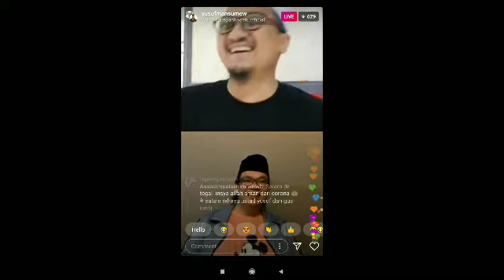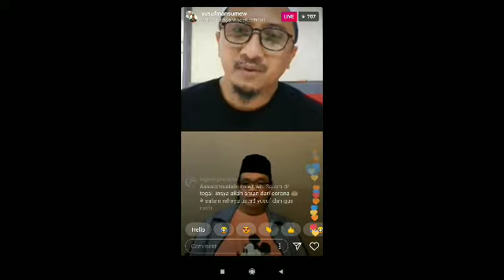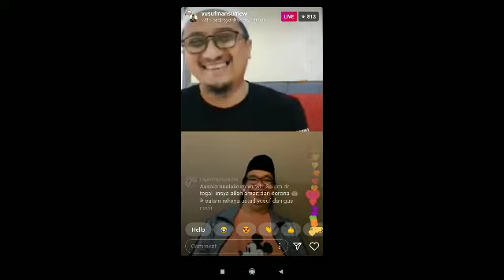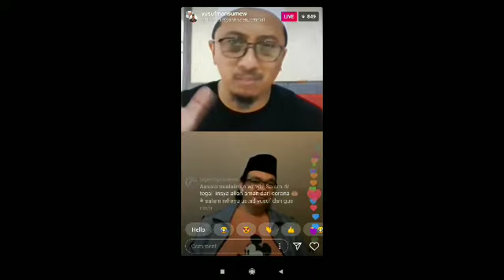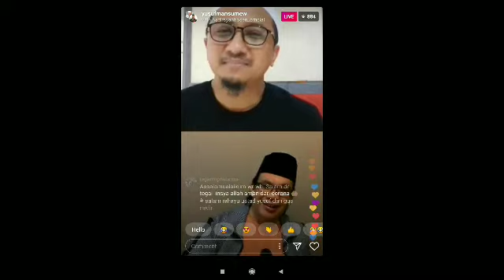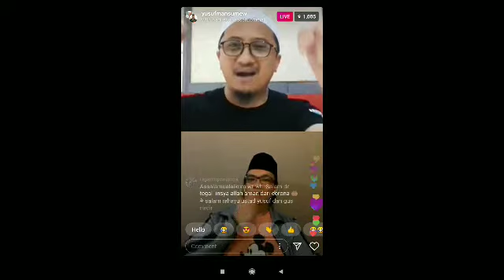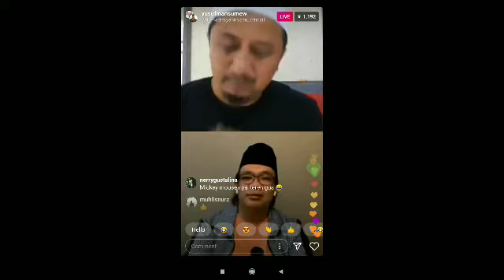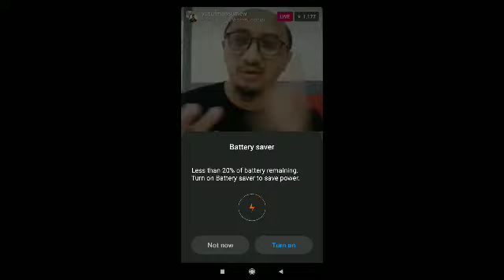Inspiratif! Live IG Gus Nadirsyah Hosen dan Ustad Yusuf Mansyur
Kalau ente lagi down, tonton ini aja. Dijamin semangat lagi. Insya Allah

Mohon maap vidionya ga sampe selese, ya karena menurut ane substansinya udah kena banget lah.

Btw, saya udah ijin via komentar ke beliau berdua. Semoga diijinken ya..